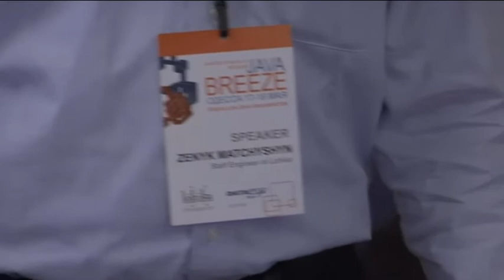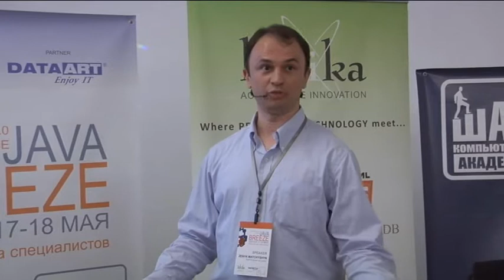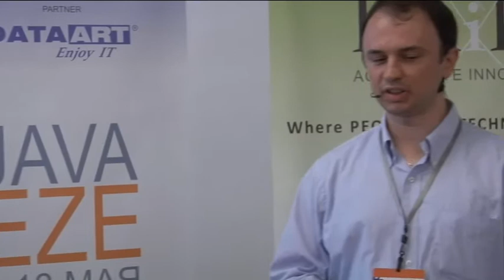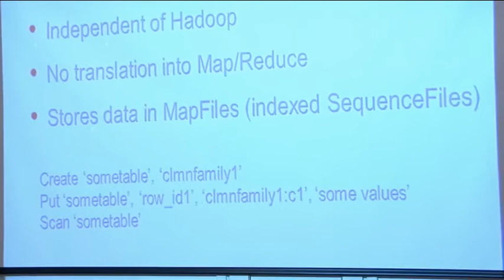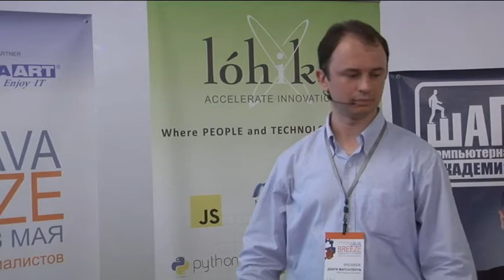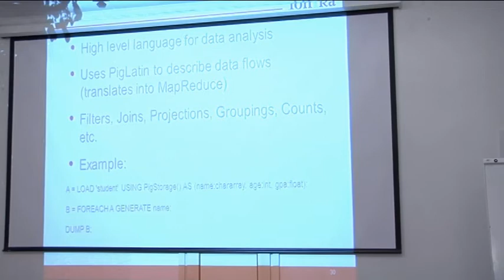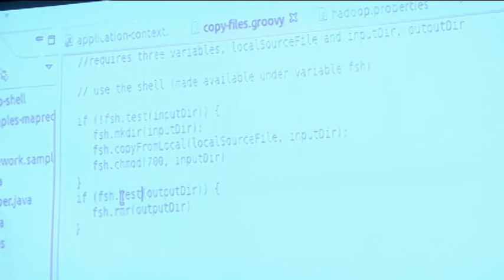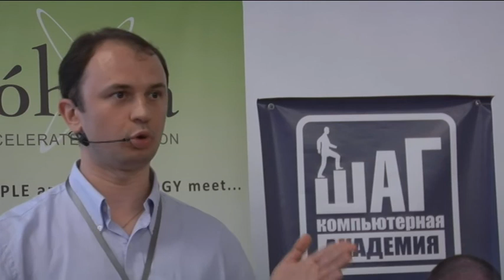Zenyk Matchyshyn Spring for Apache Hadoop, Java Breeze, Odessa